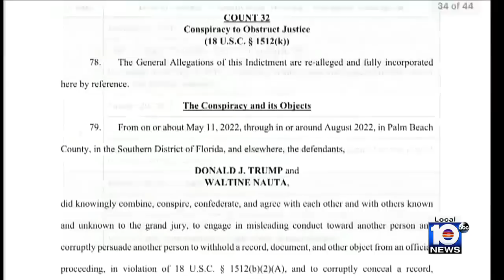Trump to surrender at Wilkie D. Ferguson Jr. U.S. Courthouse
Former President Donald Trump, the front-runner for the Republican 2024 nomination, is set to surrender to federal authorities at the Wilkie D. Ferguson Jr. U.S. Courthouse on Tuesday in downtown Miami.